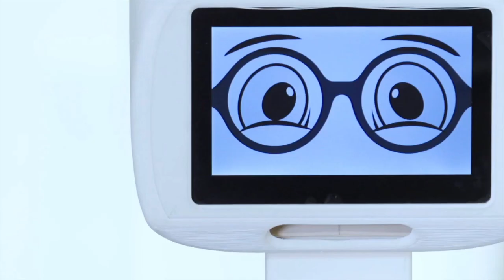Demo d'IA al MWC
El Govern mostra al MWC una demo amb robots que, mitjançant la intel·ligència artificial, assisteixen humans amb necessitats en les tasques quotidianes.